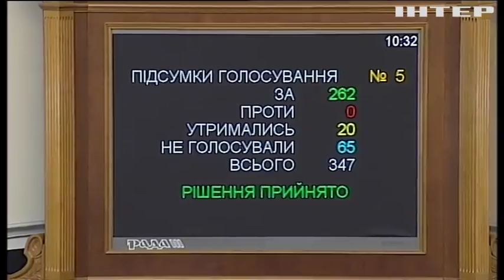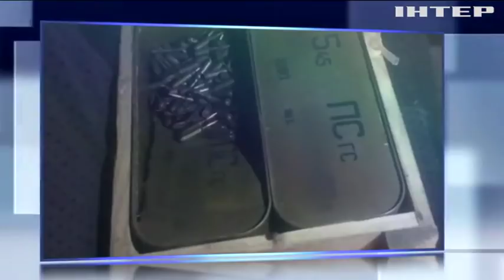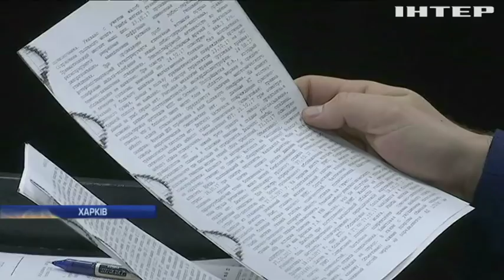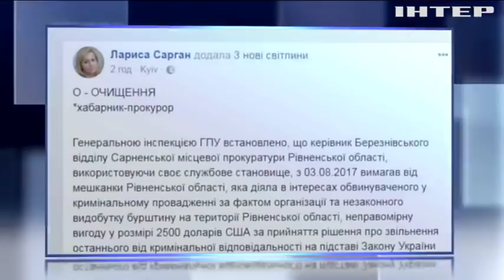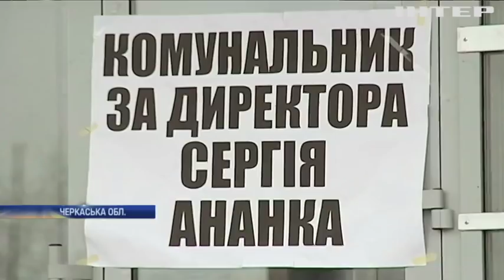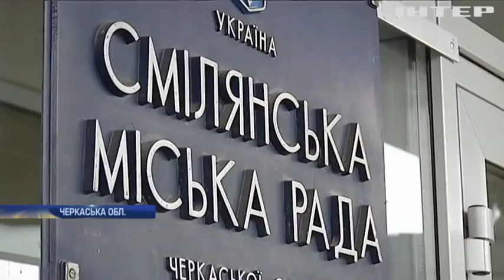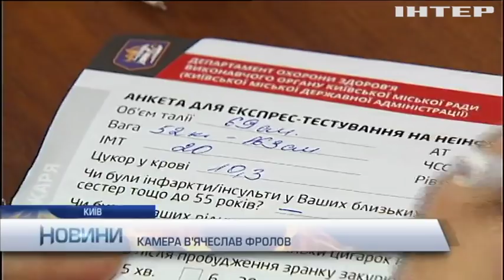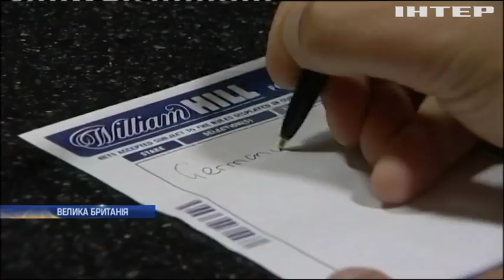Новости, выпуск за 12:00, 9 ноября 2017 года